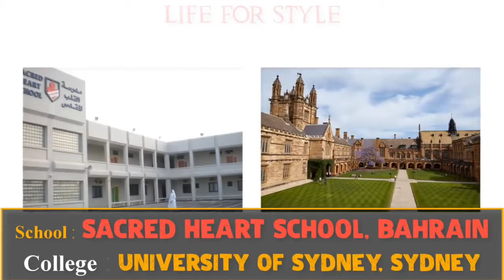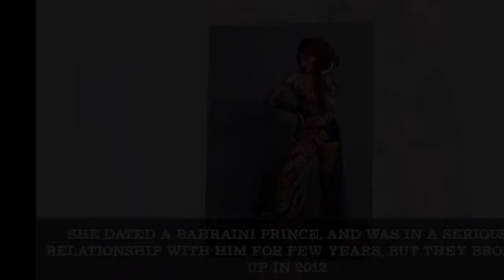Jacqueline Fernandez Life style with Shozi, House, Car, Affairs, Biography And Family 2018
Presented by

Jacqueline Fernandez Life style with Shozi, House, Car, Boy Friend,Net worth, Affairs, Biography And Family 2018

Jacqueline Fernandez Height, Weight, Age, Affairs, Biography & More

Real Name Jacqueline Fernandez
Nickname Jacky
Profession Actress, Model, Restaurateur
Personal Life
Birth Place Manama, Bahrain
Zodiac sign/Sun sign Leo
Nationality Sri Lankan
Hometown Colombo, Sri Lanka
School Sacred Heart School, Bahrain
College University of Sydney, Sydney
Educational Qualifications Graduate in Mass Communication
Debut Film: Aladin (2009)